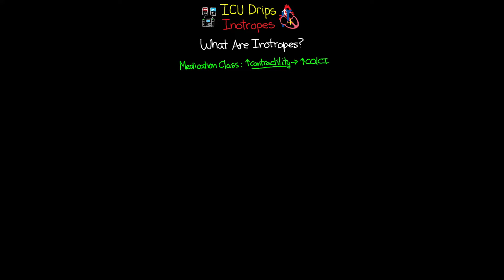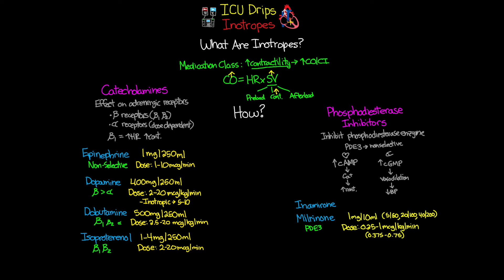Inotropes - ICU Drips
‼️🎓 Want to earn CE credits for watching these videos? Join ICU Advantage Academy.

In this lesson we continue talking about ICU drips and take a look at a unique class of medications call Inotropes.  We start off talking about what inotropes are, primarily a class of medications used to increase the contractility of our patients hearts.  We also talk about the 2 primary ways in which medications can achieve this effect.

Starting with a group called catecholamines, we cover how these medications cause an increase in our patients contractility, and thus cardiac output and then move in to talk about different medications within this class, covering the concentrations and dosages that you would expect to find.  Of these medications, Dobutamine is the only one that is going to be used solely and primarily for this effect.

Next we talk about a unique group within this class called the Phosphodiesterase Inhibitors and we explain how quite differently these medications can lead to an increase in our patients contractility, as well as the vasodilatory effect they have on blood vessels. Here we primarily talk about 1 medication called Milrinone, which is another drug that we use specifically for its inotropic effect.

Hopefully after watching this lesson you will have a better understanding of what this class of medications are as well as some of the differences between these medications and how they achieve their effects on improving contractility.

Gear That We Use To Make These Videos
Apple Pencil
iPad Pro 12.9”
Blue Yeti Mic
MacBook Pro 15”

Barron’s CCRN Exam
Pass CCRN!
AACN Essentials of Critical Care Nursing
Kaplan Adult CCRN Review
Marino’s The ICU Book

Some of Our Favorite Nursing Gear
3M Littmann Master Cardiology Stethoscope
Rip Shears - Trauma Shears
Leatherman - Raptor Shears
Stethoscope Tape Holder
Pilot FriXion Erasable Pens
Apple Watch
Apple Watch Sport Band
Takeya Vacuum Stainless Water Bottle

Also check out these other great lessons and series of lessons below!